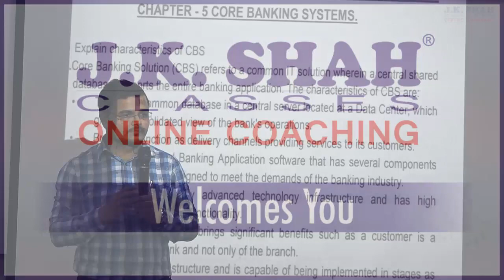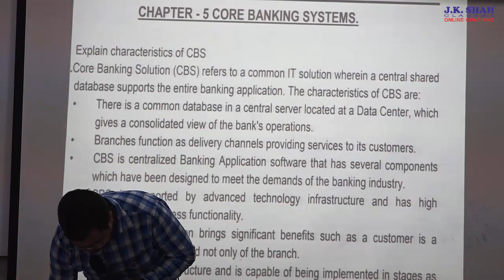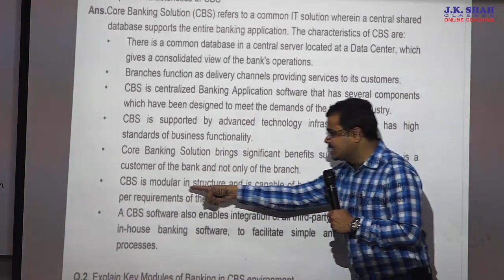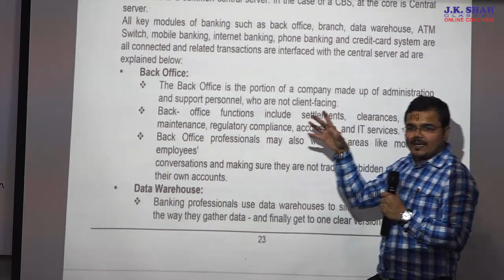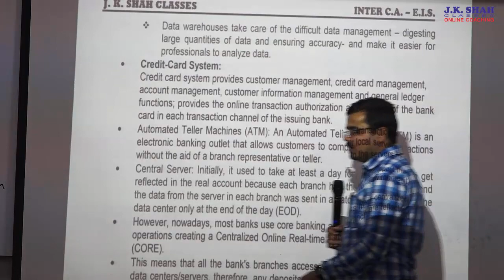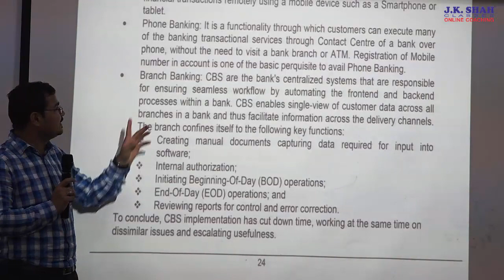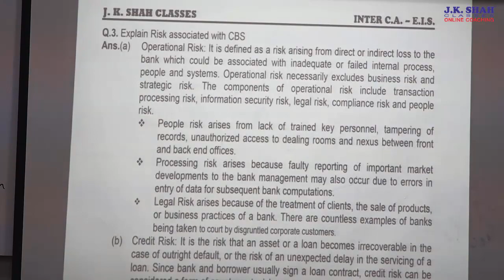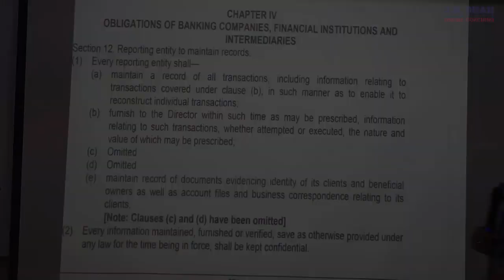CA Inter EIS Amendments for May 20 attempt by J. K. Shah Classes Lecture 5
Topic Covered - Core Banking System